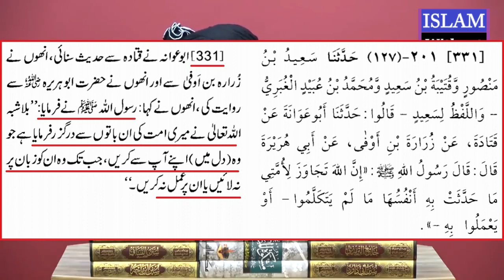ALLAH Ke Nazdeek MOMIN Kon Hai ??? Dil Main Waswasay ??? (By Engineer Muhammad Ali Mirza Bhai)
A Critical Video Clip with JPG References From 305-Lecture of weekly QUR'AN Class (09-Dec-2018) about the True believers in the sight of Allah.